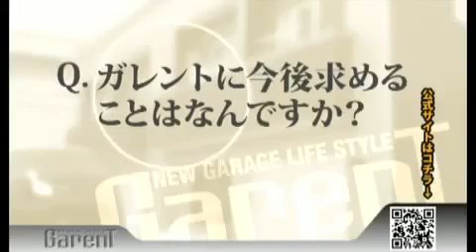夢へ近づくガレージライフの入口2 3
お洒落なデザイナーズマンション コンクリート打ち放し.

GarenT "Garage Life"Interview！

Garage Life races all day, everyday!

池袋駅から徒歩3分のレンタルオフィス-【ライゼオフィス池袋】 完全個室型!全室冷暖房完備!!月極めも時間貸しもOK!!!

ホームストレート.

松葉講師による、簡単エクササイズ講座.

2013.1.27日に開催されたHKSプレミアムDAYでタイムアタックしてる所を撮影.

梅雨前のいいドライブでした.

大雨の中、ガレージにて・・・

夢へ近づくガレージライフの入口13, 夢へ近づくガレージライフの入口23, 夢へ近づくガレージライフの入口33, 夢へ近づくガレージライフの入口2, 3, 夢へ近づくガレージライフの入口3, 3, 夢へ近づくガレージライフの入口1, 3, 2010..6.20, BBQ, 1, HKSプレミアムデイ, 1000R, 川越市仙波町４丁目一戸建て★仲介手数料無料中古一戸建て！, へなりからとある喫茶店へ, ライゼ・オフィスへの道【３D編】, Garage, Life, RC, Drifting, S2000＆Z33, 腹筋エクササイズ♪, STムアナ　外観, Lamborghini, Murcierago, LP640, 【金沢市　賃貸】SYSTEMATIC, LIFE, type, Pastel, yellow〜機能重視＝シンプルデザイン〜, りょうたｆ３６０.MOV, 夢へ近づくガレージライフの入口2, 3